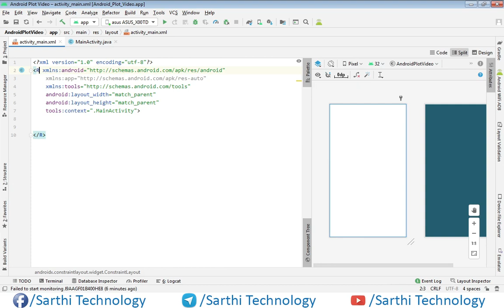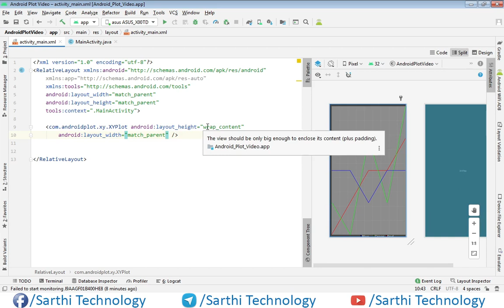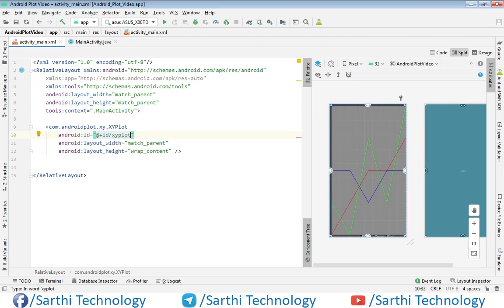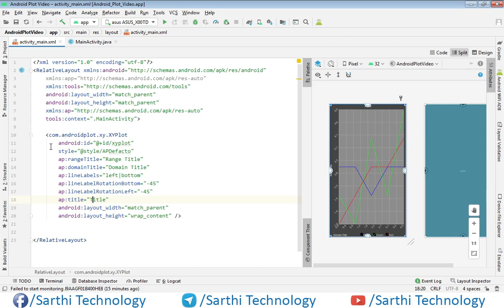Create XML Layout XYPlot view, best graph library android, android plot tutorial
In this video we will learn the XML view of androidplot graph library. We will learn how to create a view using xml and also we will discuss about all important attributes of XYPlot tag.

Androidplot is a library for creating dynamic and static charts in your Android app. It’s designed from the ground up for Android, compatible with Android 1.6 onward and is used by over 1,000 apps on Google Play.

To use the library in your gradle project add the following to your build.gradle:

    implementation "com.androidplot:androidplot-core:1.5.9"